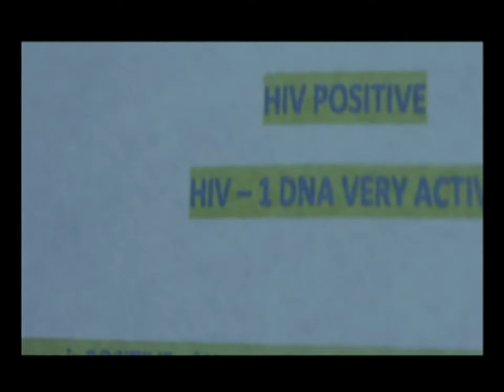Just to be close by: Bernice Blackie (Liberian Gospel)